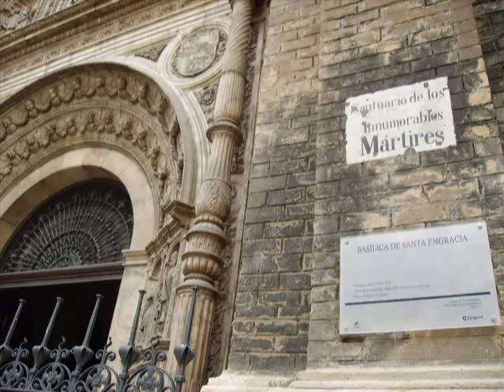Iglesia de Santa Engracia, Zaragoza